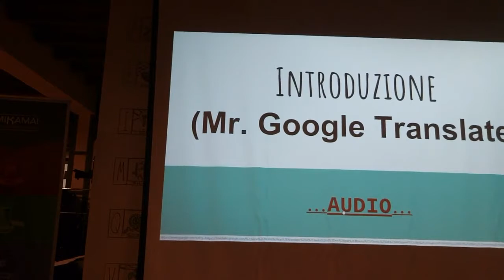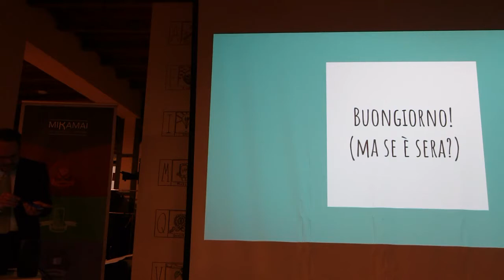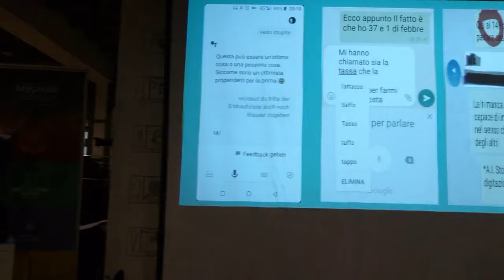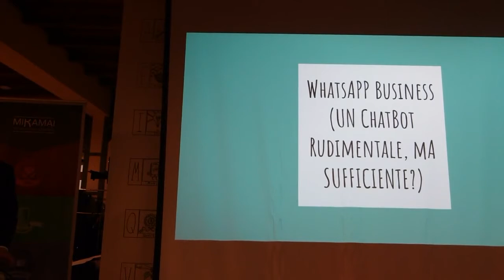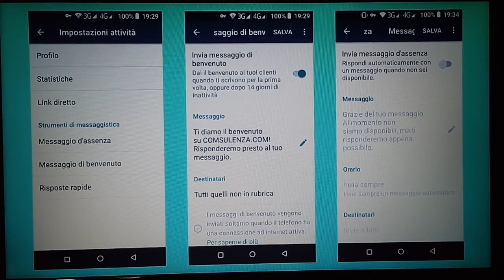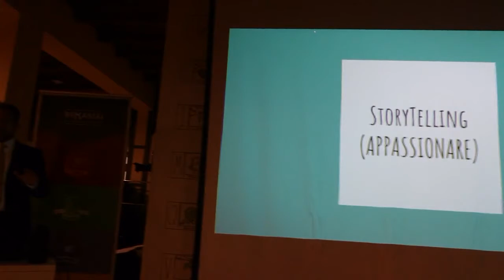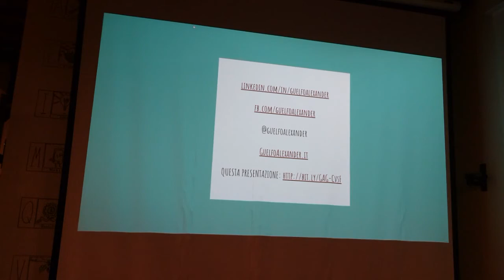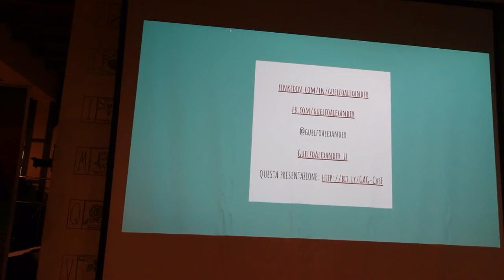Meetup 2019-01-24 Chiacchiere o fatturato?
L'obiettivo di un chatbot qual'è veramente? Chiacchierare o aumentare il fatturato? Alex Ghibellini descrive la sua esperienza di utente multilingue alle prese con le più diffuse soluzioni di automazione della conversazione, portando esempi reali e offrendo il suo personale punto di vista sia in qualità di end-user, sia nelle vesti di consulente aziendale alle prese con l'interpretazione "online" delle tecniche di vendita "old style".